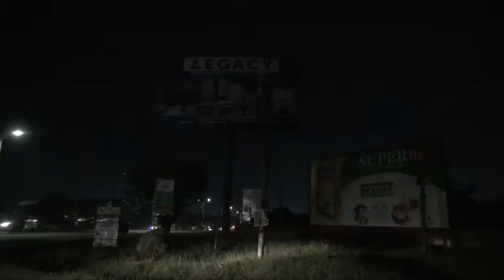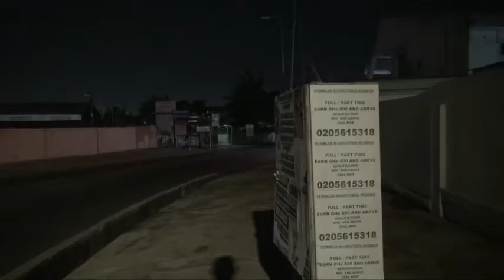Street lights situation in Accra, 'the beautiful city by day not by night'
for more news.